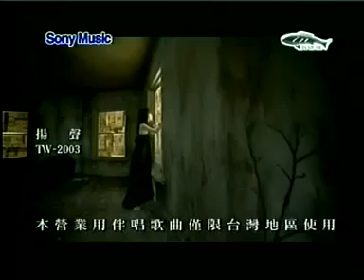KTV 王菲 旋木 karaoke 伴唱